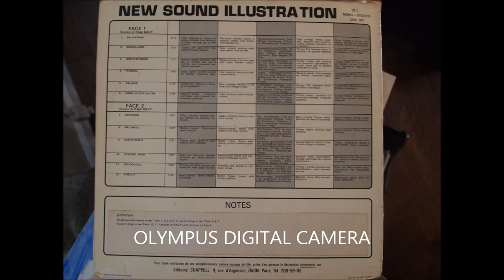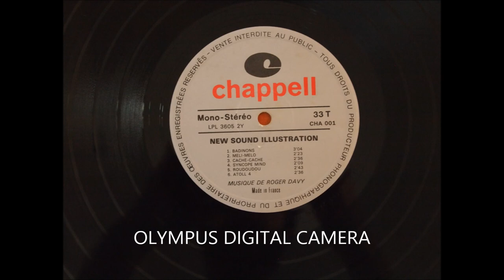Roudoudou-Roger Davy-New Sound Illustration-Chappell CHA 001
Vinyl rip from my personal collection
Download the full album at     starvingdaughtersvinylimpressions.blogspot.com
Psych Prog Soundtrack & Library For The Working Class Weirdo